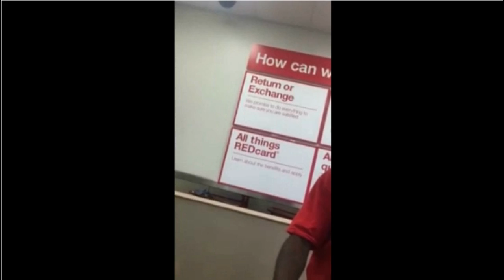Some Guy Named Kody Made A Video About Me (Must I Say More?)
I am surprised that someone made a video response to me but it more of just him just mocking me than actual providing a counter point. so you know what i am going to entertain myself (along with you guys) to see how far the rabbit hole goes.

since he wants proof so badly i guess i should entertain him as well.